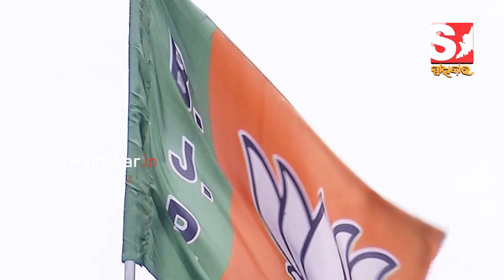ଏହି ଦୁଇ ନେତ୍ରୀଙ୍କ ମଧ୍ୟରୁ କାହା ଉପରେ ଭରଷା କରିବ ଦଳ ? || Swadhikar News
ଏହି ଦୁଇ ନେତ୍ରୀଙ୍କ ମଧ୍ୟରୁ କାହା ଉପରେ ଭରଷା କରିବ ଦଳ ?